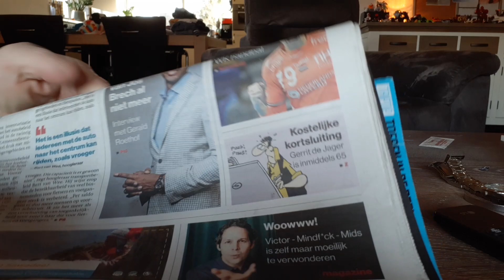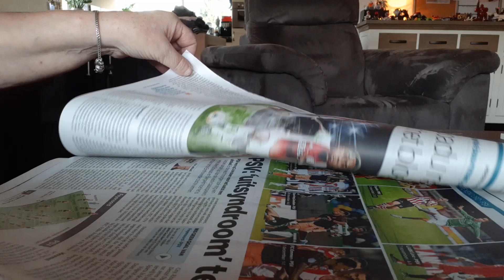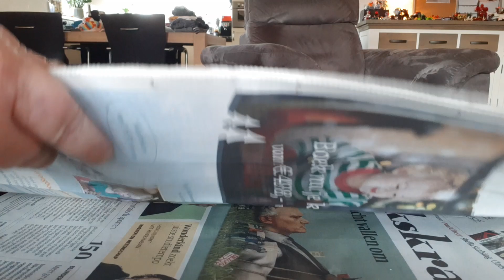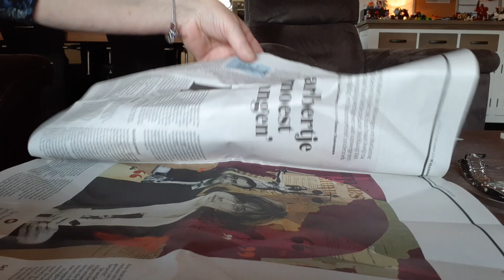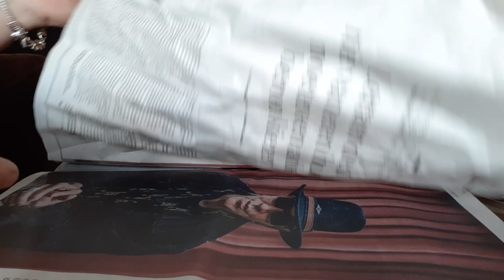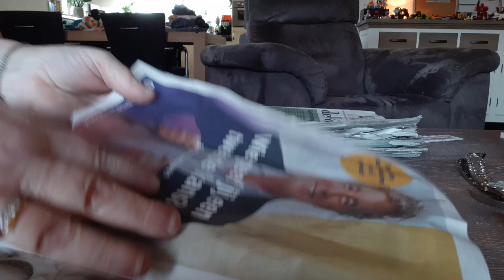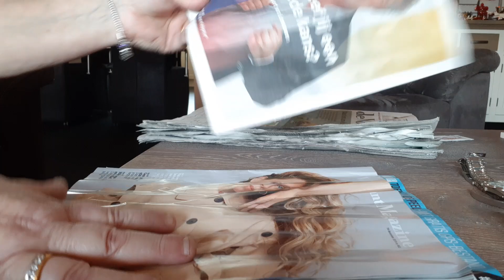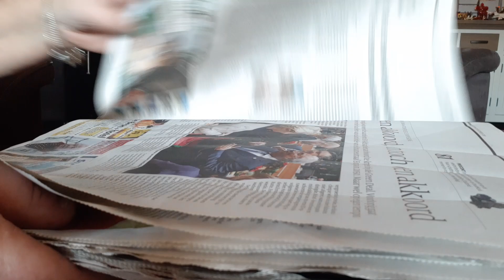ASMR newspapers pageturning..crubling